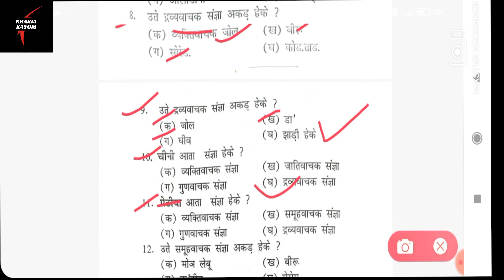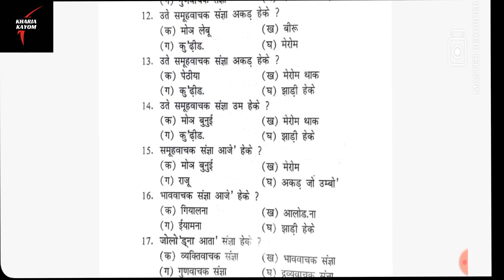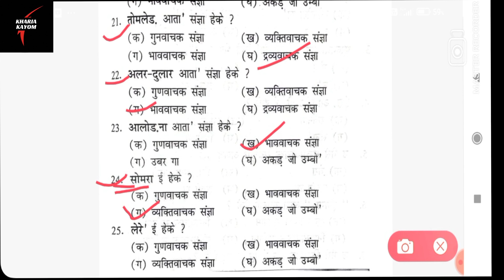संज्ञा और उसके भेद से संबंधित प्रश्न ॥खड़िया में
This video is helpful in learning Kharia language and also for the competitive exams like JSSC and JPSC and other state exams too.